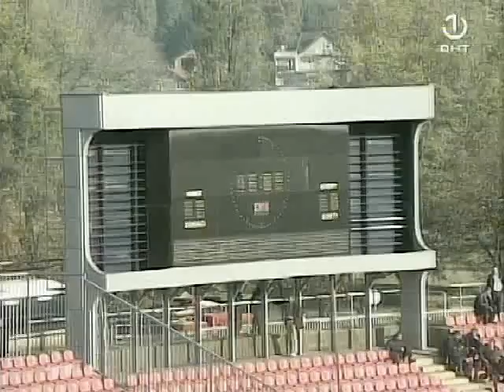NK Čelik Zenica - FK Drina Zvornik 1:0 ( (ne) postojeći penal)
30. oktobar 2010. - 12. kolo Premijer lige BiH - Stadion Bilino polje, Zenica - NK Čelik Zenica - FK Drina Zvornik 1:0 - Čelik postiže gol iz jedanaesterca kojeg je prethodno napravio, po mišljenju glavnog sudije Vedrana Zovka iz Mostara, golman Drine Maksimović. Da li je stvarno ovo penal, pogledajte na usporenom snimku kada igrač Čelika i ne dotiče golmana Maksimovića, već ga preskaće, i posle dva napravljena koraka pada u šesnaestercu Drine a glavni sudija ovog meča momentalno pokazuje na bijelu tačku. Represija se očigledno nastavlja od strane pojedinih čelnika FS BiH kada je riječ ekipa Drine.